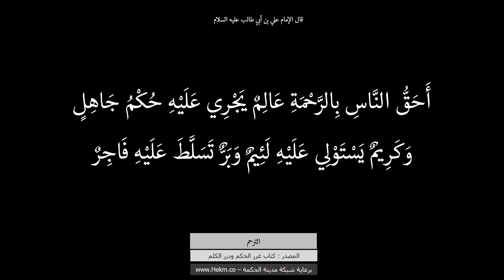حكم وأقوال حول الترحم والرحمة للإمام علي بن أبي طالب عليه السلام